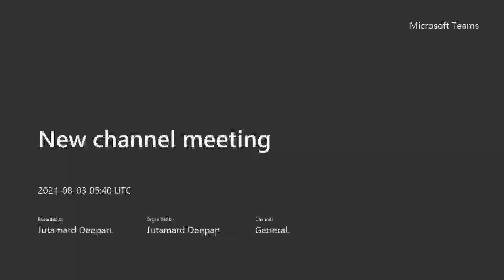การงานอาชีพ ครูศรันย์ 3.08.2564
คลิปย้อนหลัง วิชาการงานอาชีพ ป.6 ครูศรันย์ 3 สิงหาคม 2564